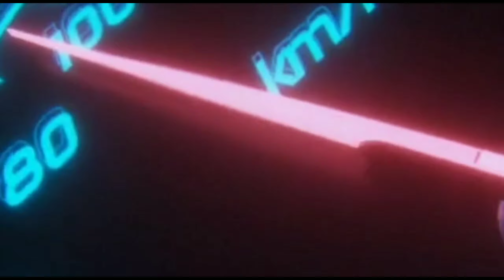Toyota fortuner second hand cars sales review in Tamil Tamilnadu used cars sales review in WECARES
This vehicle has been sold out